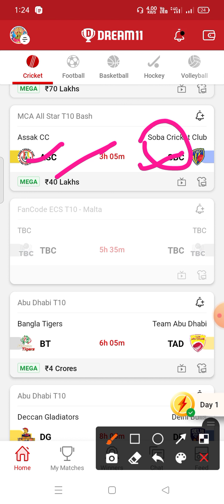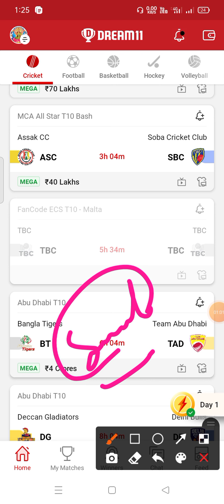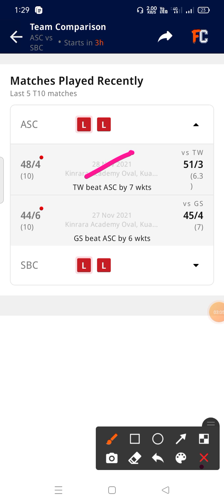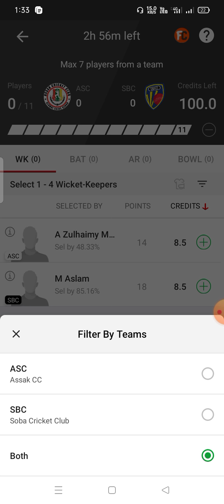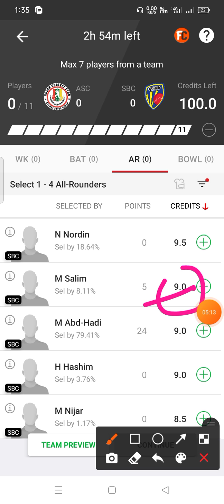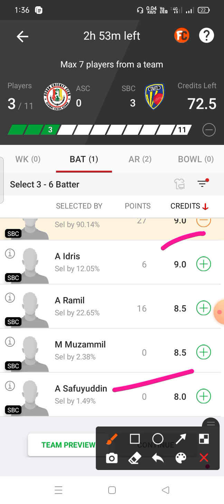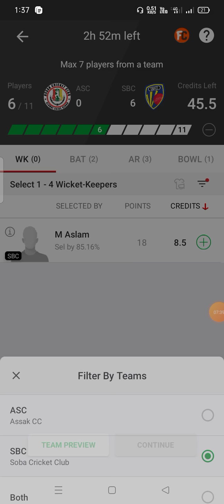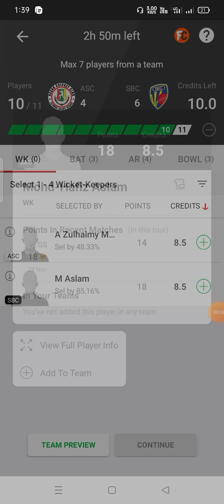ASC vs SBC Dream11 Team ! ASC vs SBC Dream11 ! asc vs sbc ! asc vs sbc dream11 prediction ! asc sbc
ASC VS SBC
ASC VS SBC  dream11
ASC VS SBC super smash T20.
ASC VS SBC  dream11 team
ASC VS SBC  dream11 prediction
ASC VS SBC  dream11 analysis
ASC VS SBC  dream11 grand league team
ASC VS SBC  dream11 gl team.
ASC VS SBC player record
ASC VS SBC  player stats.
ASC VS SBC scorecard.
ASC VS SBC sorecard
ASC VS SBC dream 11.